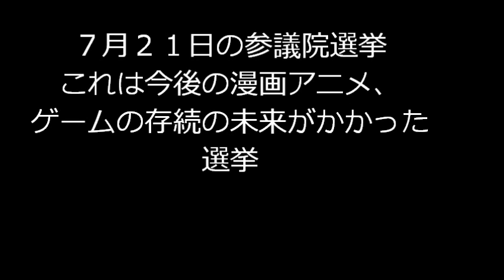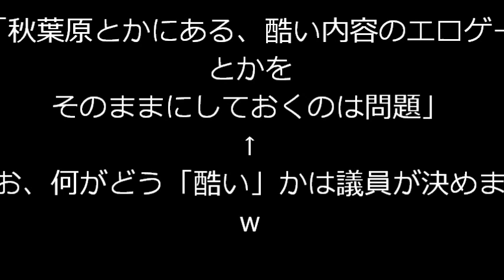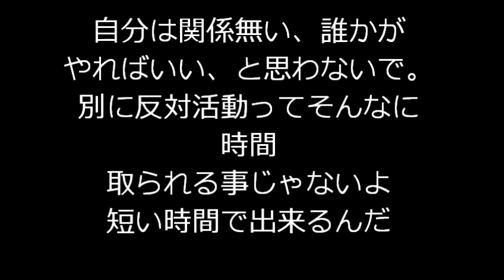花咲くいろはが参議院選挙後に規制される！？